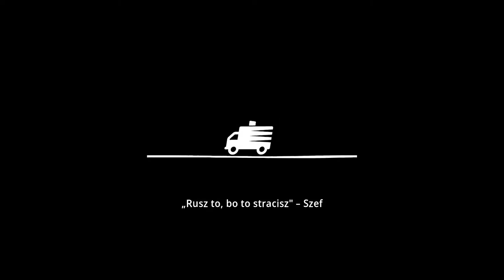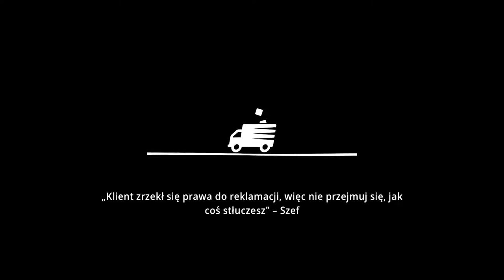Moving Out [Z Siortrą] #5 - Powrót Przeprowadzek